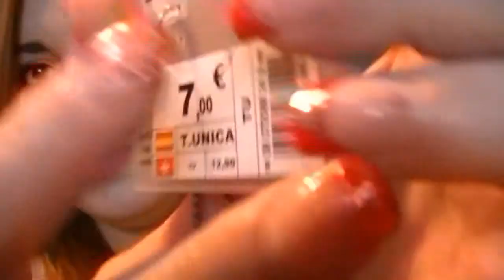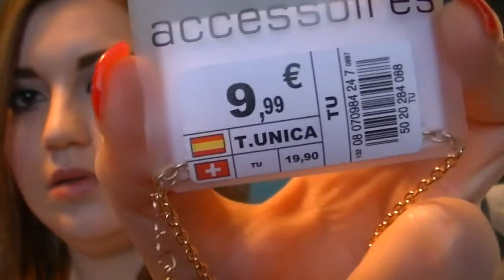haul la halle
Merci à vous de me suivre passer de bonne fêtes gros bisous